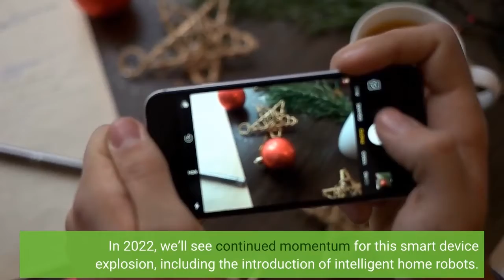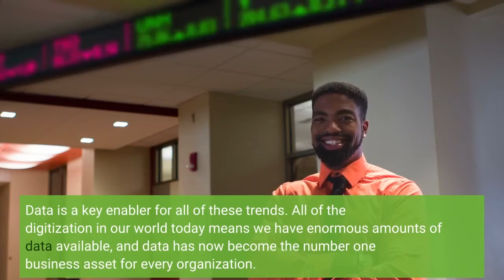The Top 10 Tech Trends In 2022 Everyone Must Be Ready For Now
As a futurist, every year, I look ahead and predict the key tech trends that will shape the next few months. There are so many innovations and breakthroughs happening right now, and I can't wait to see how they help to transform business and society in 2022. Let’s take a look at my list of key tech trends that everyone should be ready for, starting today. Computing power will continue to explode in 2022. We now have considerably better cloud infrastructure, and many businesses are re-platforming to the cloud. We are also seeing a push towards better networks – 5G is being rolled out, and 6G is on the horizon. That means even more power in our phones, in our cars, and in our wearable devices. Growing computer power is enabling us to create smarter devices. We now have intelligent televisions, autonomous cars, and more intelligent robots that can work alongside humans to complete more tasks. In 2022, we’ll see continued momentum for this smart device explosion, including the introduction of intelligent home robots. The trend of quantum computing — the processing of information that is represented by special quantum states – enables machines to handle information in a fundamentally different way from traditional computers. Quantum computing will potentially give us computing power that is a trillion times more powerful than what we get from today’s advanced supercomputers. I predict that in 2022, quantum computers could fundamentally change how we approach problems like logistics, portfolio management, and drug innovations. Data is a key enabler for all of these trends. All of the digitization in our world today means we have enormous amounts of data available, and data has now become the number one business asset for every organization. We can use data to better understand our customers, research key trends, and get insight into what’s working inside our organizations. Organizations and researchers are now using all their data and computing power to provide advanced AI capabilities to the world. One of the key trends in the AI world is machine vision. We now have computers that can see and recognize objects on a video or photograph. Language processing is also making big advances, so machines can understand our voices and speak back to us. Low-code or no-code will also be a huge trend this year. We will be able to build our AI using drag-and-drop graphical interfaces, so we can develop extraordinary applications without being limited by our coding skills. We now have more augmented reality (AR) capabilities on our devices (particularly our phones and tablets), and we're seeing an even bigger push toward virtual reality (VR). In 2022, we'll see new, lighter, more portable VR devices, so instead of having clunky headsets that require WiFi connections, we will have devices that are more like glasses that connect to our phones and give us superior VR experiences on the go.